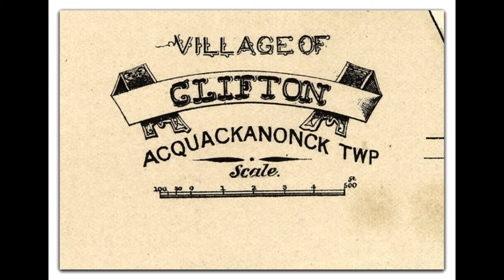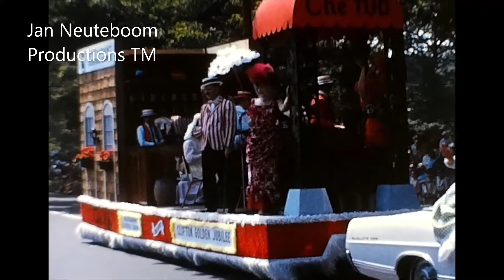Clifton, New Jersey. Golden Jubilee Parade. {4K Color 30fps} {1967} Everyone Loves A Parade.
Clifton is a city in Passaic County, in the U.S. state of New Jersey. Criss-crossed by several major highways, the city is a regional commercial hub for North Jersey and is a bedroom suburb of New York City in the New York Metropolitan Area. As of the 2020 United States Census, the city retained its position as the state's 11th-most-populous municipality, just behind tenth-ranked Trenton, and well ahead of Cherry Hill in twelfth place, with a population of 90,296, reflecting an overall increase of 6,160 (+7.3%) from the 2010 census count of 84,136, which in turn reflected an overall increase of 5,464 (+6.9%) from the 78,672 counted in the 2000 census. The Population Estimates Program calculated a population of 88,461 for 2023, making Clifton the 394th-most populous municipality in the nation.

Clifton was incorporated as a city by an act of the New Jersey Legislature on April 26, 1917, replacing Acquackanonk Township, based on the results of a referendum held two days earlier. Clifton is listed under five different ZIP codes. 07011, 07012, 07013, 07014, and 07015. Clifton has been named as one of the best cities to live in the United States.